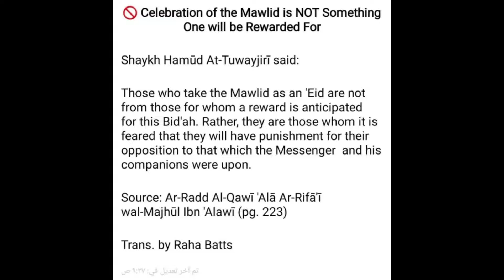Celebration of the Mawlid (prophets birthday) is NOT something you will be rewarded for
1. Salafi Marriage Group

2. London Salafi Profiles